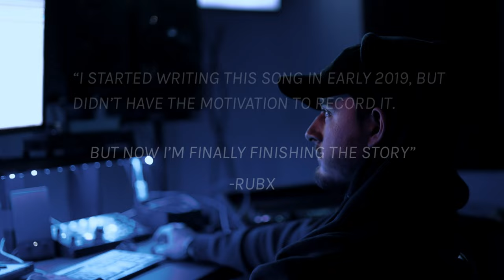Rubx - “Negligent” Recording Session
Song By: Rubx